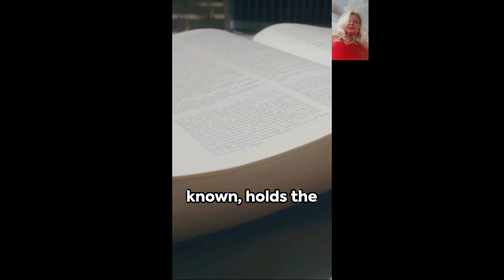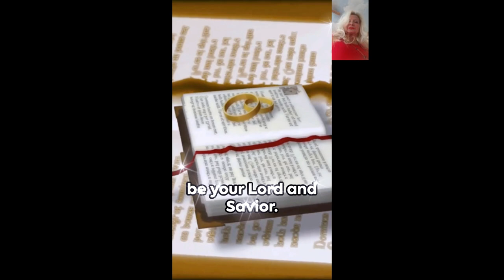"Is Your Name Written in Jesus' Book of Life?"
""Is Your Name Written in Jesus' Book of Life? "In this eye-opening video, we explore the concept of Jesus' Book of Life and ask the important question: Is your name written in it? The Book of Life is a biblical reference to a record of those who will inherit eternal life in heaven. Are you living a life that aligns with Jesus' teachings and values, ensuring your spot in the Book of Life? Join us as we delve into this topic and reflect on our own spiritual journey. Don't miss out on the opportunity to secure your place in Jesus' Book of Life. Watch now and discover how you can make sure your name is written in it!